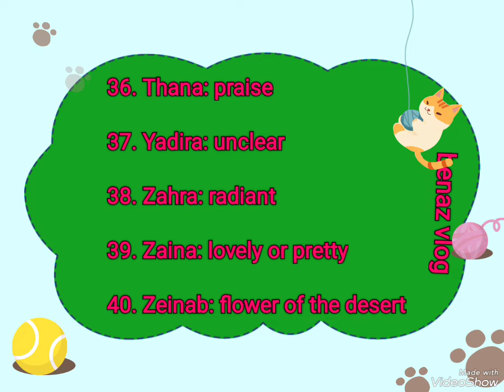Islamic girl baby name with meaning/ Unique name with meaning